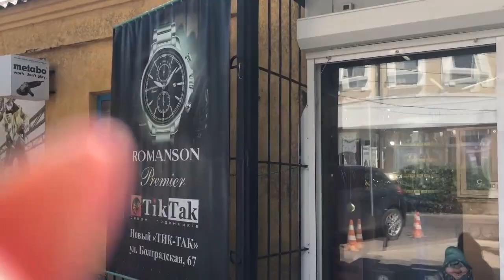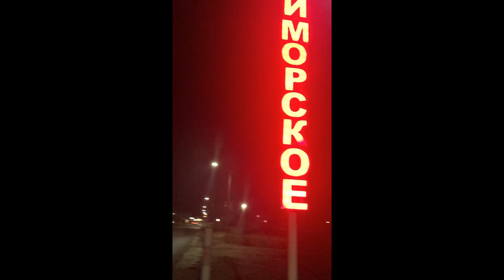#222.Измаил.4День.Опять встреча с подписчцой!По чем мои зубы в Украине.Поехали в Приморское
МОЙ ИНСТАГРАММ Разверните страницу!↓ ↓ ↓ ↓ ↓ ОТКРОЙ МЕНЯ↓ ↓ ↓ ↓ ↓#216.Мысли перед поездкой в Украину.Обо всем по чуть чуть.Чего надо бояться приезжая на Родину?
#202.ВАШИ комментарии и МОИ ответы.Откровенно о многом! и Америка вещи НЕ совместимые?

#210.Шум Нью Йорка...устала..что делаю с тем что приходится "хавать ".Все на "фиг" и опять в перед!

#215.Часть 2.Как я продолжаю учить английский в Америке.И с чего я начинала в свои 51 год!